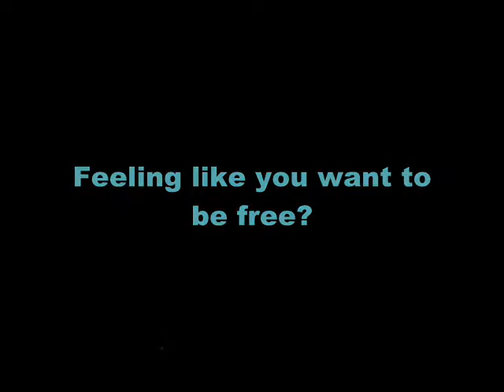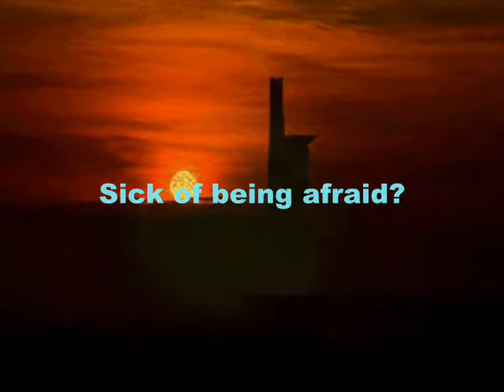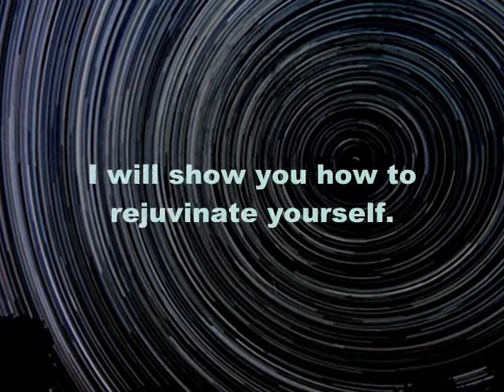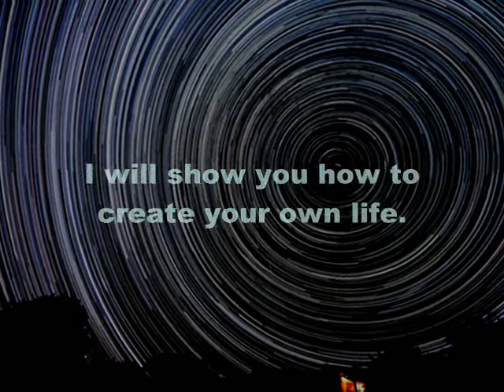DIE SHEEPLE DIE! VOLUME 2: SIXTEEN HUSTLES (TEASER TRAILER) 2012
The most dis-credited author of modern times is BACK to continue his voluminous masterpiece "DIE SHEEPLE DIE" -- this is a teaser for djhives' new book to be released in Janurary 2012 titled "DIE SHEEPLE DIE! VOLUME 2: SIXTEEN HUSTLES (TEASER TAILER) 2012:

DIE SHEEPLE DIE! VOLUME 2: SIXTEEN HUSTLES (TEASER TAILER) 2012 (TEASER TRAILER) 2012